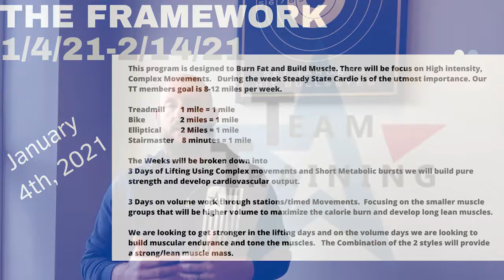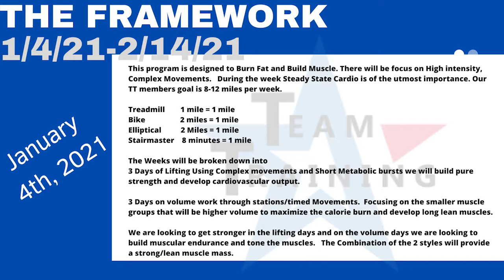The Framework Intro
During the week Steady State Cardio is of the utmost importance.   Our TT members goal is 8-12 miles per week.

Treadmill     1 mile = 1 mile
Bike             2 miles = 1 mile
Elliptical     2 Miles = 1 mile
Stairmaster  8 minutes = 1 mile

The Weeks will be broken down into

3 Days of Lifting Using Complex movements and Short Metabolic bursts we will build pure strength and develop cardiovascular output.

3 Days on volume work through stations/timed Movements.  Focusing on the smaller muscle groups that will be higher volume to maximize the calorie burn and develop long lean muscles.

We are looking to get stronger in the lifting days and on the volume days we are looking to build muscular endurance and tone the muscles.   The Combination of the 2 styles will provide a strong/lean muscle mass.

During the Grindstone of the last cycle we build pure strength through high volume.   This next 6 weeks is turning the page to smaller muscle groups, complex movements and metabolic output (heart strength)